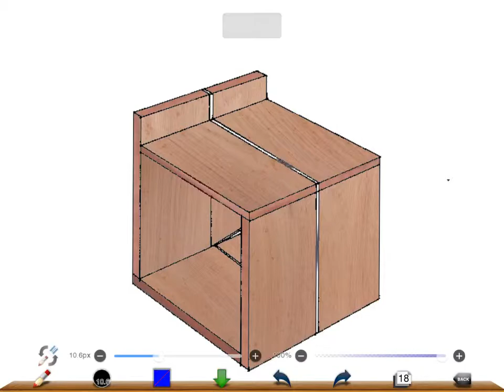イメージパース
線画にマテリアル画像を貼り付け加工して仕上げる技法。